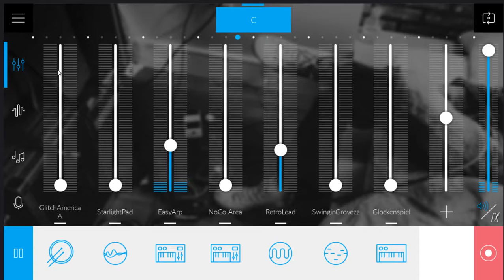Music-Starlin FX music remixed (Gamers15)